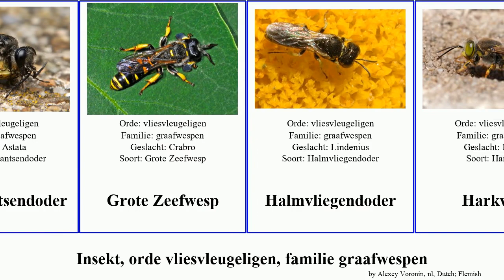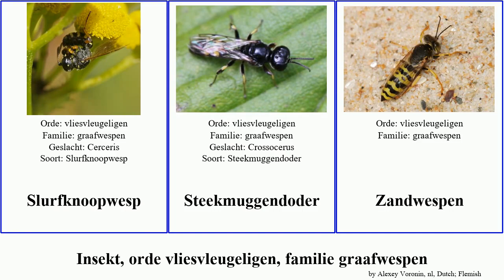Insekt, orde vliesvleugeligen, familie graafwespen insect Grote Knoopwesp Zeefwesp Kleine Gewone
insekt orde vliesvleugeligen, familie graafwespen.
insect of Order Hymenoptera Family Crabronidae, language: nl.

Bijenwolf
Bleke zeefwesp
Bonte wantsendoder
Crossocerus elongatulus
Geelbuikknoopwesp
Gewone Vliegendoder
Gewone Knoopwesp
Gladde Spieswesp
Graafbijendoder
graafwespen
Grote wantsendoder
Grote Zeefwesp
Halmvliegendoder
Harkwesp
Kameelhalswesp
Kleine Knoopwesp
Kleine Zeefwesp
Maansikkelwesp
Philanthus
Plompe Sprinkhanendoder
Pottenbakkerswesp
Slanke Wantsendoder
Slurfknoopwesp
Steekmuggendoder
Zandwespen
Zyzzyx